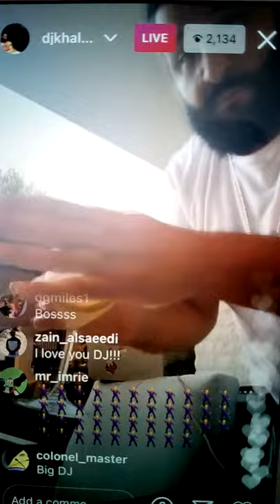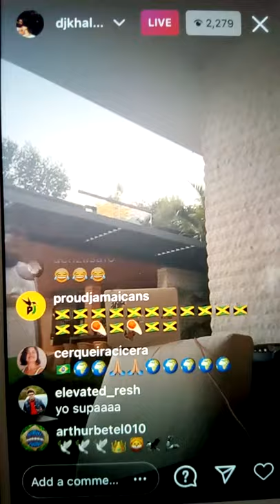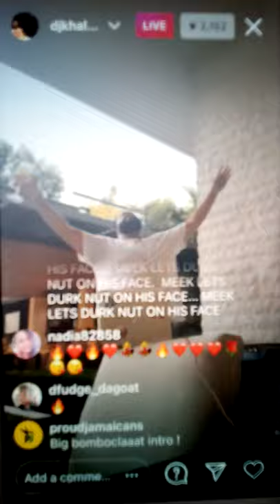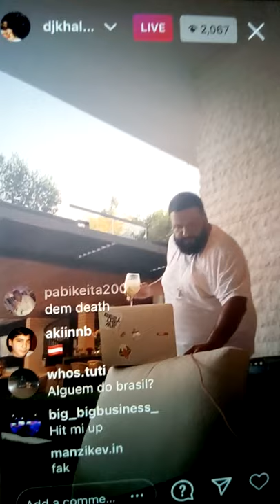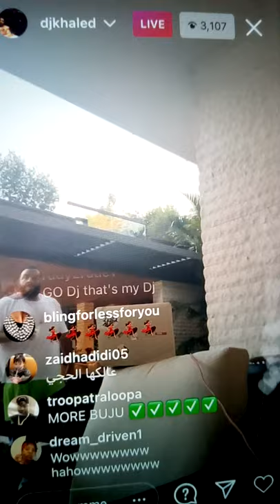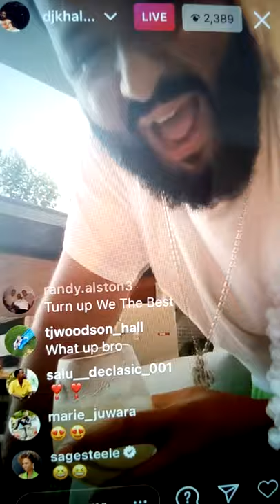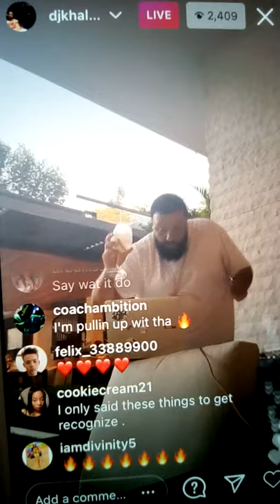djkhaled live 2021